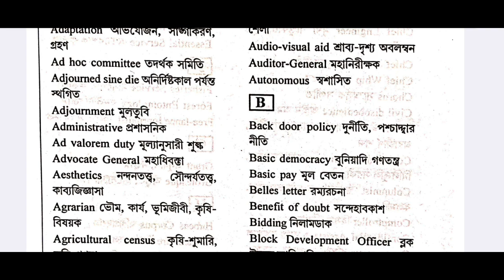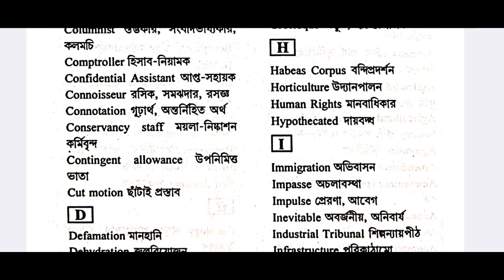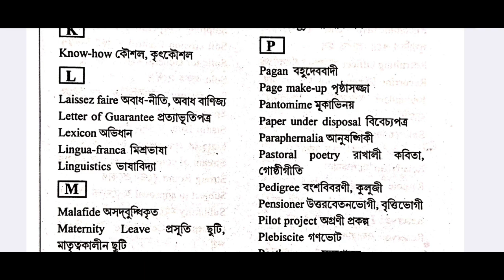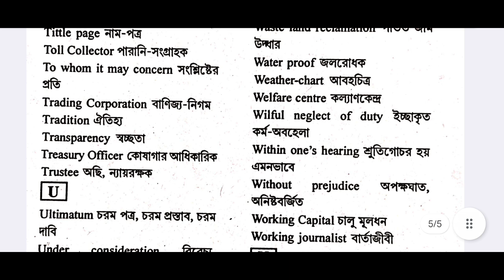Cu 3rd Semester AEC MIL Bengali পরিভাষা Suggestion 2024-25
cu 3rd semester AEC MIL Bengali
cu 3rd semester AEC Bengali
cu 3rd semester Bengali important question answer 2024
Calcutta University Bengali 3rd Semester aec suggestion

Location - Kudghat, Kolkata.

calcutta university bengali, ba bengali, bengali aec, semester 3, cc 3, suggestion, 2024, bengali, cu bengali suggestion semester 3 , cu bengali semester 3 suggestion 2024, cu bengali semester 3 AEC MIL suggestion